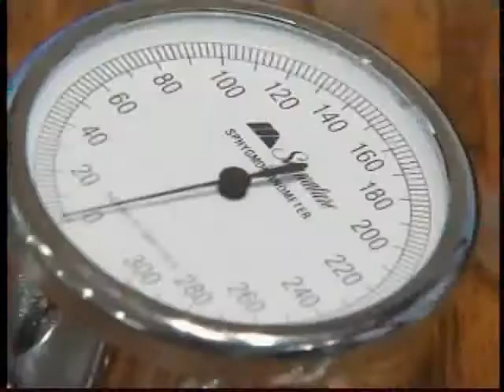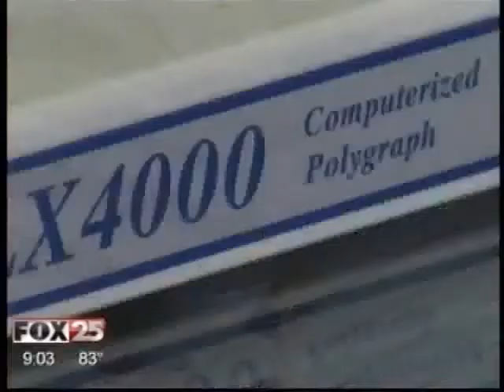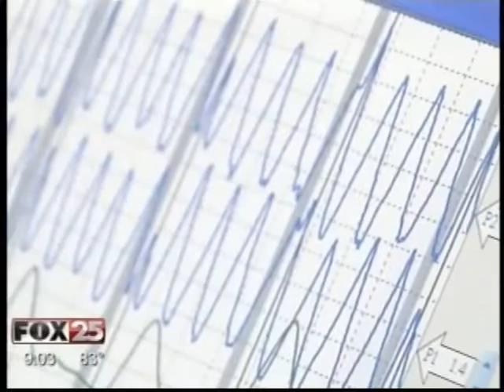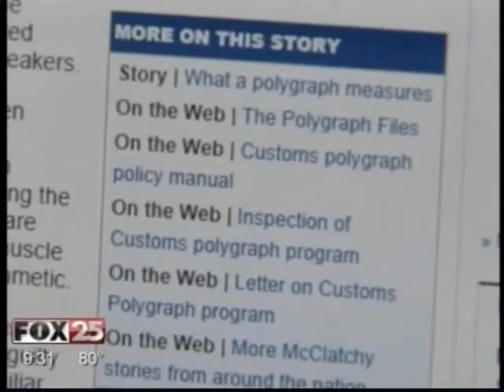Gov't tries to stop polygraph expert Doug Williams' expose' of the so-called "lie detector".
Polygraph Expert Doug Williams tells about his fight against the dangerous myth of "lie detectors", and how the Government has tried stop him.